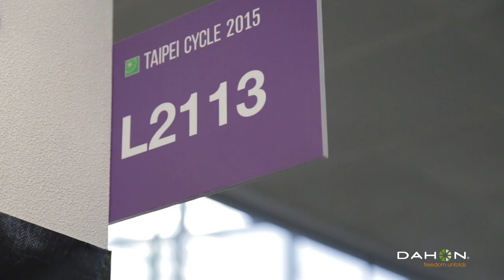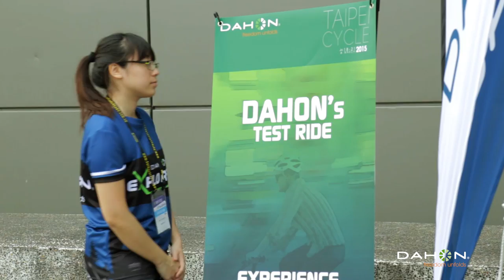DAHON Folding Bikes at the 2015 Taipei Cycle Show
DAHON picks up two Taipei Cycle d&i awards and debuts Ford e-bike

"Taipei, Taiwan, March 18, 2015 – The world’s largest manufacturer of folding bikes and category leader, DAHON, has been awarded two Taipei Cycle Design & Innovation Awards. Organized by TAITRA and TBA and executed by the iF Design Forum, the awards were chosen from some 209 entrants from around the globe, with design quality, functionality, choice of material and environmental sustainability being just a few of the criteria.
From DAHON’s 2015 line-up, the Clinch D10 is unlike any other folding bike on the market, in both appearance and performance. It utilizes DAHON’s celebrated LockJaw hinge that integrates a strong and almost invisible folding hinge into a rigid and ergonomic frame design. Along with an oversized handle post atop a patent-pending inverted fork post, the Clinch D10 is easily the stiffest folding bike so far. A carbon 451 mm wheel set . With a 10-speed SRAM Red rear derailleur brings superior shifting and ride. On top of that, a universal hex tool (Datool) sits neatly stored in the handlebar including 5 & 6 hex bits. For 2016 DAHON will offer the Clinch D10 with two component level packages: one premium, high-end, and one still high performance but with a more accessible price point. National distributors may order to their market preferences.
Also picking up a d&i award is the DAHON 4D Quickpark™ Stem. The invention allows for a huge range of adjustment for optimal positioning for demanding cyclists, as well as for parking by a simple 90-degree twist – totally flattening protruding handlebars – all without the need for tools. When coupled with Dahon patented folding pedals, one can reduce a full sized bike from 3D to 2D in seconds, parking almost completely flat against the wall.  Made of aluminum alloy and weighing in at 600 grams, handlebar angles and height can be easily adjusted, by way of an ingenious mechanism to optimize riding comfort every time.
DAHON CEO Dr. David Hon expressed his thoughts on the awards, “We are thrilled to receive two awards from these highly respected organizations in the bicycle industry. It is testament to the hard work of our in-house R&D team who strive not only for technological innovation for higher performance, but to bring to market greater convenient and elegant solutions for a green and friendly living.”"